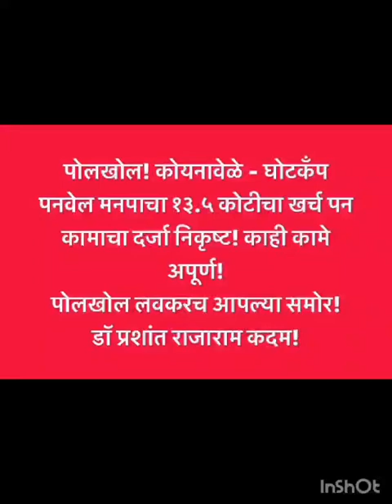! कोयनावेळे - पनवेल मनपाचा १३.५ कोटीचा खर्च पन कामाचा दर्जा निकृष्ट! डॉ प्रशांत राजाराम कदम!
सस्नेह जय महाराष्ट्र!
प्रती. पनवेल आयुक्त देशमुख साहेब
शहर अभियंता संजय जी कटेकर यांस

पोलखोल! कोयनावेळे - घोटकँप
पनवेल मनपाचा १३.५ कोटीचा खर्च पन कामाचा दर्जा निकृष्ट! काही कामे अपूर्ण!
गटारे खुली आहेतः!
काही गटारे फुटलेली आहे!
असंख्य रस्त्यावर भेगा गेलेल्या आहेतःनिकृष्ट दर्जाचे काम झालेले आहे!
रस्त्याच्या दोन्हीही बाजूला २ फुटाची जागेच काम अपूर्ण !
पेव्हर ब्लॉक लावलेलं उध्वस्त होण्याच्या मार्गावर!
पाण्याच्या पाइपलाइन ची कामे अगोदर plaaning न करता रस्ते झाल्यावर परत खोदकाम केलेले आहे !
३० दिवसाचा अवधी देण्यात येतं आहेतः जर ही परिस्थीती नाहि बदलली तर गाठ मनसेशी आहे लक्षात असूद्या!
आपल्या हक्काचा समाजसेवक
डॉ प्रशांत राजाराम कदम!